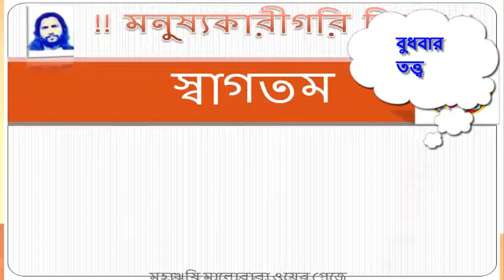বুধবার তত্ত্ব || shiva yoga budhbar by Maharishi Malobaba